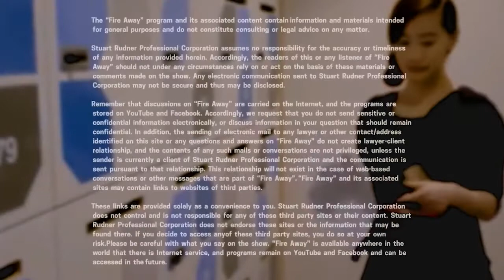Will Smith & Chris Rock; Lessons About Workplace Violence | Fire Away S5E3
Stuart is joined by Brittany Taylor for a discussion on the Will Smith/ Chris Rock incident at this year's Oscars Awards and the lessons about workplace violence.

About Rudner Law

At Rudner Law, we see employment relationships as an extension of your interpersonal ones. This is true regardless of whether you are an employee, a multi-national corporation, a start-up, a family business or a non-profit organization. We recognize that interpersonal relationships are complicated. This is why we focus all our energy and resources into mastering the practice of Employment Law, also referred to as HR or Workplace Law. Our lawyers have substantial knowledge, expertise and experience in Employment law and pride themselves in focusing on the practical and business concerns of our clients.

But we make sure that we look beyond just the law and work with our clients to help them make well-reasoned decisions based on all the relevant factors.

Broadcast and remotely-produced by Robert Hix with Hixvideo in Gaithersburg, MD.